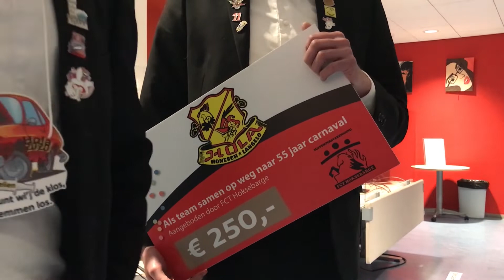20220228 Haaksbergen FCT Hoksebargen Doneert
Geen sleuteloverdracht maar wel saamhorigheid.

Vijf carnavalsverenigingen zijn blij gemaakt met een cheque met daarop een mooi geldbedrag. Uitgereikt door FCT Hoksebarge. Er was geen sleuteloverdracht in het Gemeentehuis. Desalniettemin was het een gezellige bijeenkomst. Binnenkort neemt FCT Hoksebarge voorzitter John Alderkamp afscheid van zijn functie binnen de supportersvereniging. John wil hierbij de gehele vereniging bedanken.

Camera, Interview Christa Wensink
Montage: Matthijs Prins
Een productie RTV Sternet